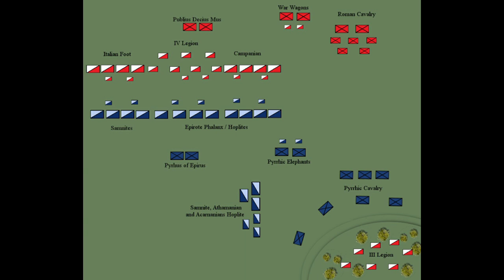Pirro en Italia: Las Guerras Pírricas, Epiro contra Roma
Pirro, Rey de Epiro, monarca helenístico que había llegado a competir con los mismísimos Diádocos, había perdido todas sus conquistas. El "Águila", como era su apodo, entiende que no hay futuro posible hacia el Este. Los Diádocos tenían, por ahora, simplemente demasiado poder. Si quería expandir su reino y emular a Alejandro, tenía que ir hacia otro lado. Cuando llega a Epiro la petición de ayuda de parte de Tarento, la ciudad más importante de la Magna Grecia, en el Sur de Italia, Pirro no duda y se dispone a preparar una campaña. En Italia, mientras tanto, empezaba a emerger una potencia regional: Roma. Era el inicio de un conflicto entre dos mundos.

00:00 Intro
02:43 El mundo itálico
07:25 La Batalla de Heraclea
11:40 La primera negociación
14:23 La Batalla de Ásculo

¿Querés apoyar al Podcast?

Gracias a los Patreons del Podcast:
Nabucodonosor